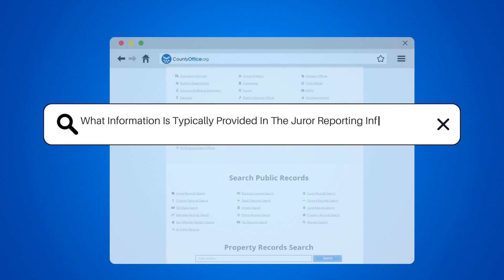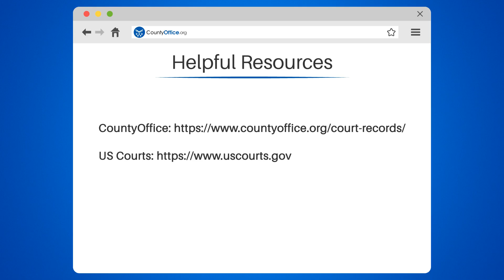What Information Is Typically Provided In The Juror Reporting Information? - CountyOffice.org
What Information Is Typically Provided In The Juror Reporting Information? Are you preparing for jury duty and unsure of what to expect? Look no further! Our informative video will provide you with all the essential information you need to know before reporting for jury duty.

We'll cover everything from the date and time you need to report, the location of the courthouse, and any specific instructions you must follow. We'll also discuss compensation, parking arrangements, and accommodations available for individuals with disabilities.

Our video will guide you on how to read and understand the juror reporting information provided to ensure a smooth and successful jury duty experience.